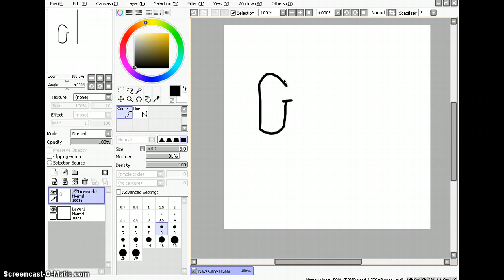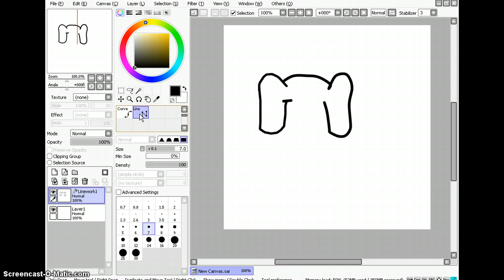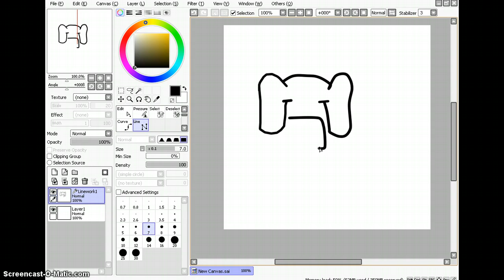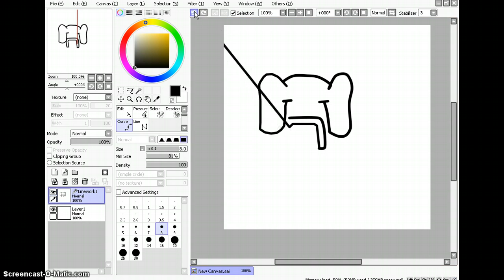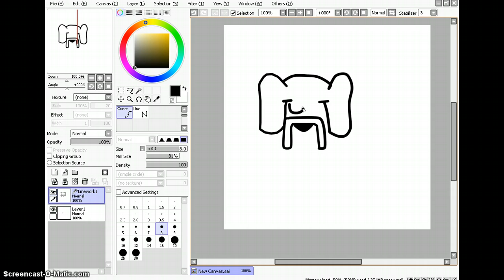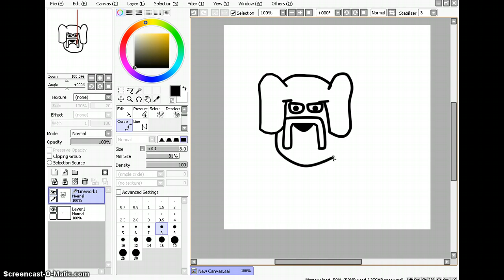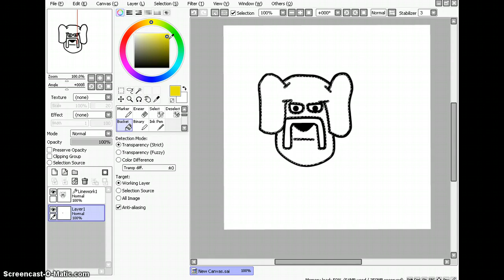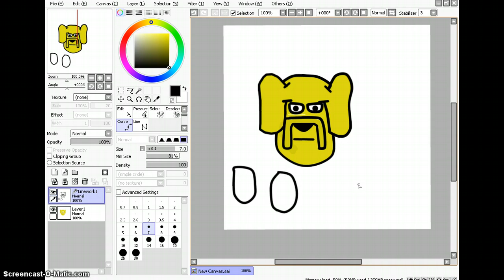Sai Montage-First time using sai drawing-Jake The Dog